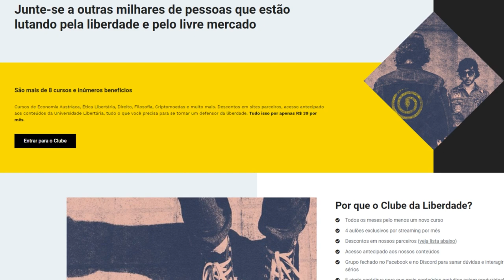Uma Solução para os Problemas da Democracia